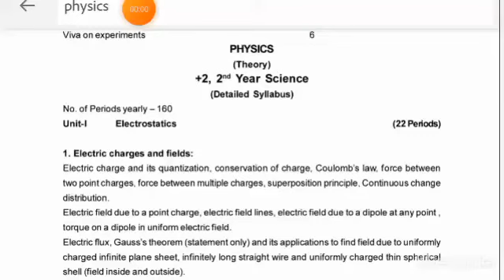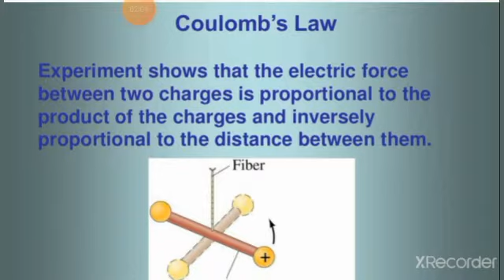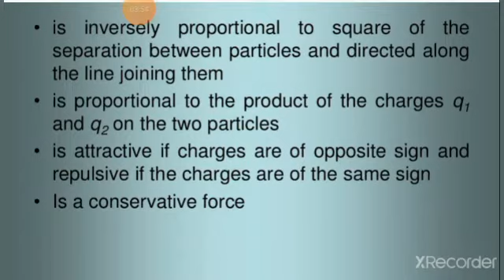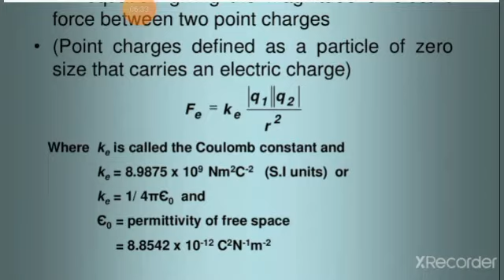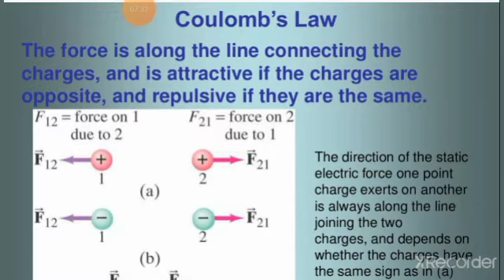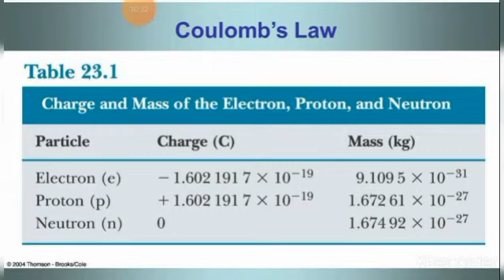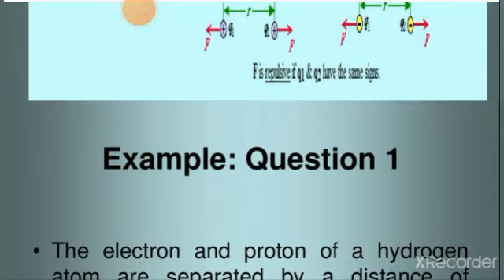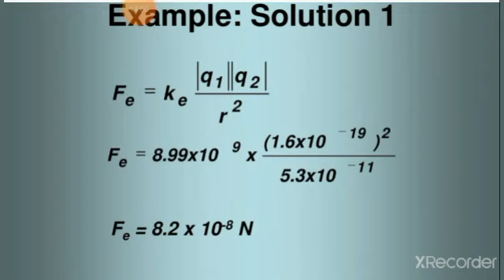Coulomb’s law : Electric Charges and Fields : Part-2 (Class 12, CHSE Physics)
Coulomb's Law in Odia